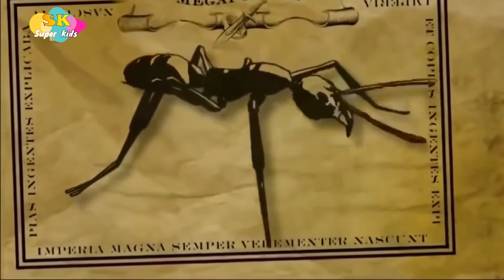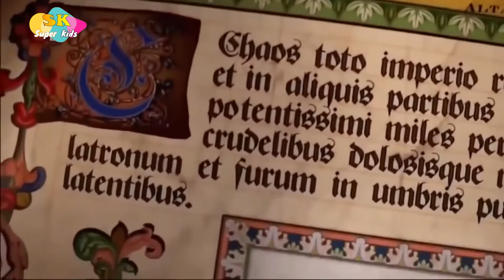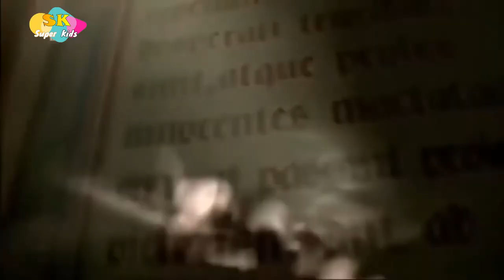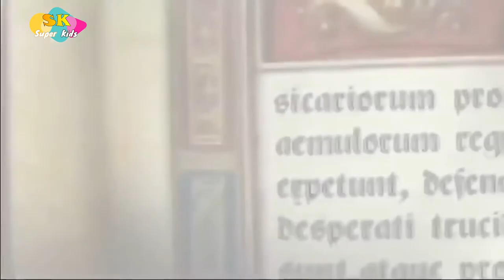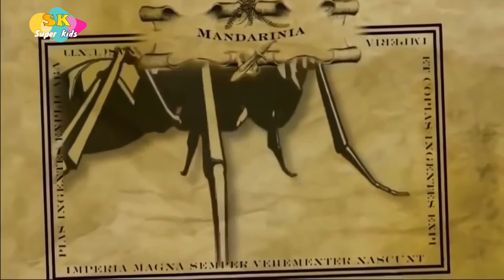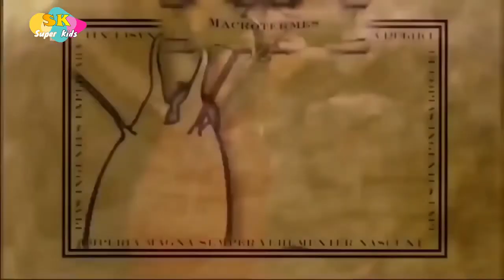Army Ants- Wildlife Documentary (National Geographic)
The name army ant (or legionary ant or marabunta) is applied to over 200 ant species, in different lineages, due to their aggressive predatory foraging groups, known as "raids", in which huge numbers of ants forage simultaneously over a certain area.[1]
Another shared feature is that, unlike most ant species, army ants do not construct permanent nests: an army ant colony moves almost incessantly over the time it exists. All species are members of the true ant family, Formicidae, but several groups have independently evolved the same basic behavioral and ecological syndrome. This syndrome is often referred to as "legionary behavior", and may be an example of convergent evolution.[2][n 1]
Most New World army ants belong to the subfamily Ecitoninae, which contains two tribes: Cheliomyrmecini and Ecitonini. The former contains only the genus Cheliomyrmex, whereas the latter contains four genera: Neivamyrmex, Nomamyrmex, Labidus, and Eciton.[2] The largest genus is Neivamyrmex, which contains more than 120 species; the most predominant species is Eciton burchellii; its common name "army ant" is considered to be the archetype of the species. Old World army ants are divided between the Aenictini and Dorylini tribes. Aenictini contains more than 50 species of army ants in the single genus, Aenictus. However, the Dorylini contain the genus Dorylus, the most aggressive group of driver ants; 60 species are known.[citation needed]
Originally, the Old World and New World lineages of army ants were thought to have evolved independently, in an example of convergent evolution. In 2003, though, genetic analysis of various species suggests that they all evolved from a single common ancestor, which lived approximately 100 million years ago at the time of the separation of the continents of Africa and South America.[2] Army ant taxonomy remains in flux, and genetic analysis will likely continue to provide more information about the relatedness of the various taxa.